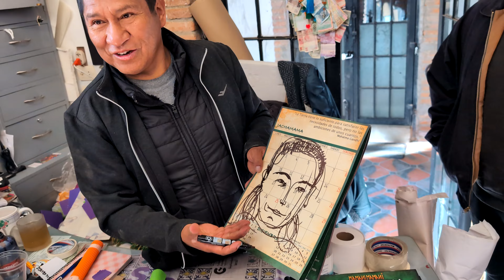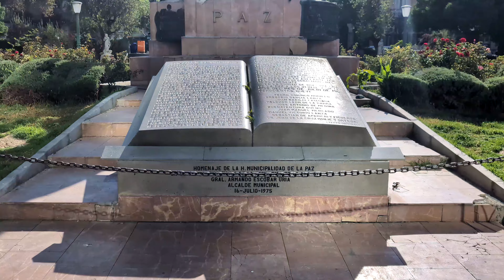2024-05-20 - La Paz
Le centre historique de La Paz avec la place Murillo, rencontre dans l'atelier du peintre Mamani Mamani, passage par le Marché des sorcières.